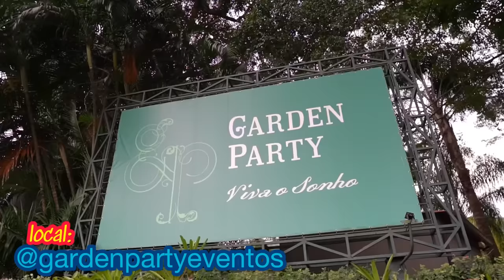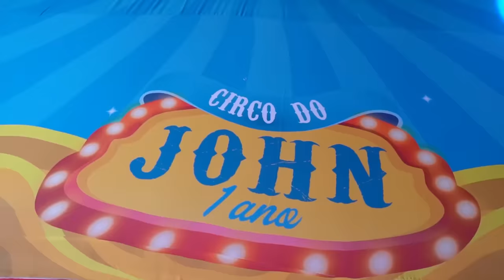A FESTA DE 1 ANO DO JOHN COMPLETA!!! 😱🎪✨ *emocionante*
Obrigada aos nossos parceiros incríveis! 🙏🏼🎈🎪

Roupa do John: nosso espaço Kids

Estação de brigadeiro e algodão doce:
Menina do doce estação